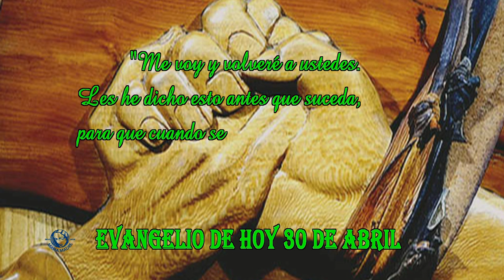EVANGELIO DE HOY 30 ABRIL b hd